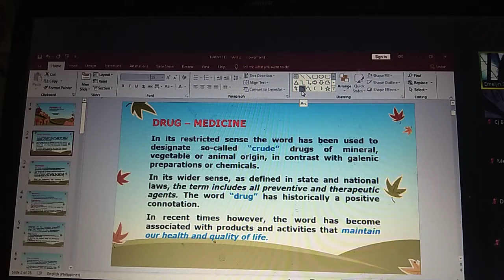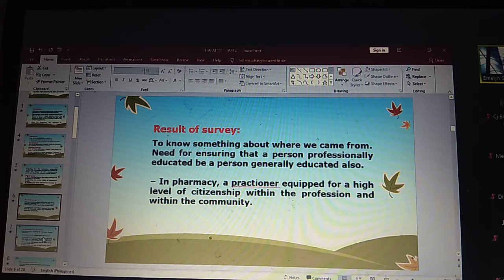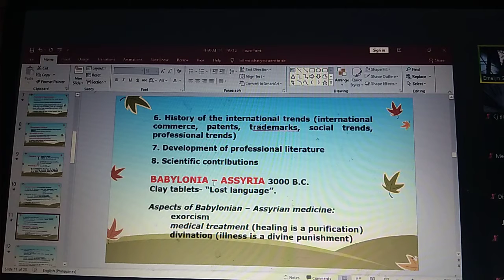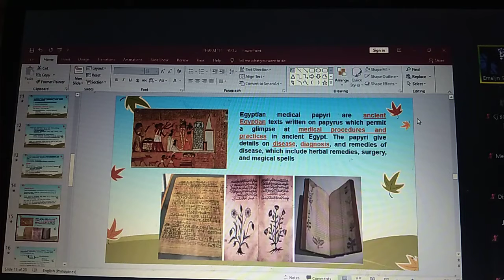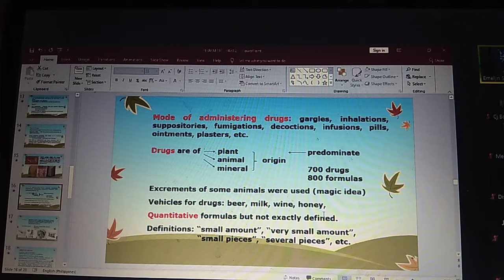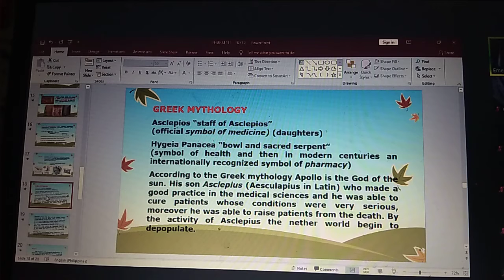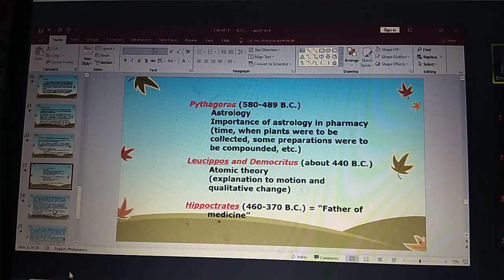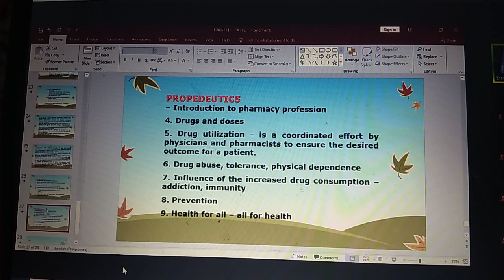February 3, 2021